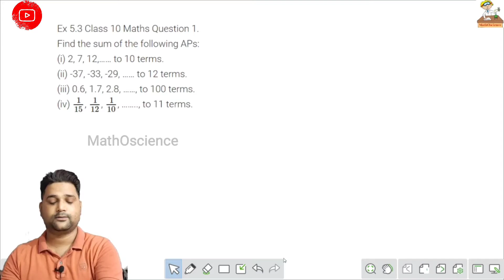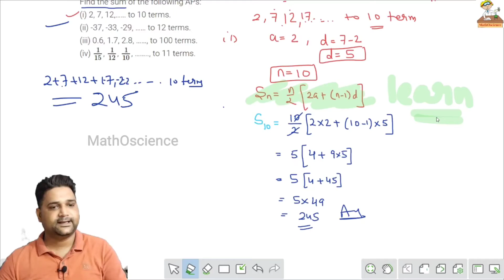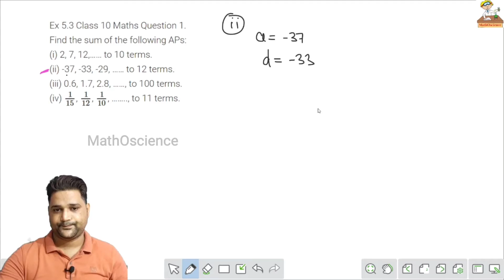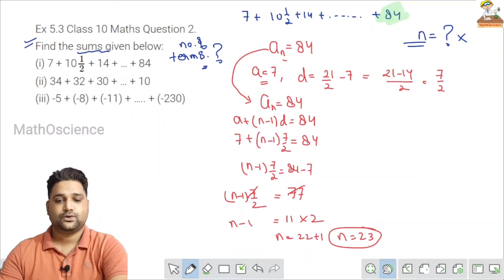Class 10 Maths NCERT Ex 5.3 Solutions (Part 6) |Question 1 to 2 | Ch 5 Arithmetic Progressions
10th maths exercise 5.3 full sums, 9th maths exercise 5.3 full, 5.3 full exercise
class 10 maths chapter 5, class 10 chapter 5 ex 5.3, class 10 maths arithmetic progression, class 10 maths ncert ex5.3 solutions